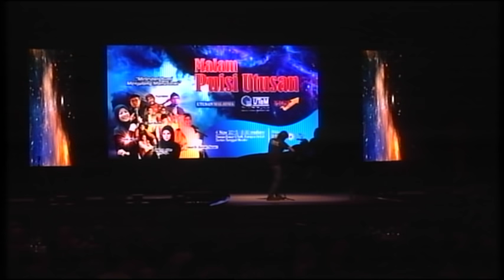Fynn Jamal - Suatu Pernah & Arjuna Beta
Malam Puisi Utusan
4 Oktober 2015
Dewan Besar UTeM, Melaka